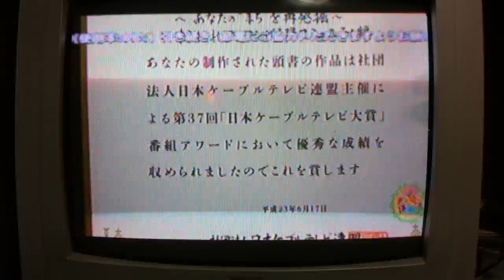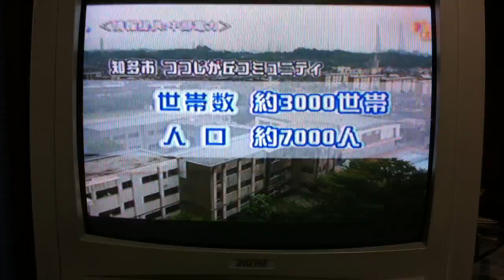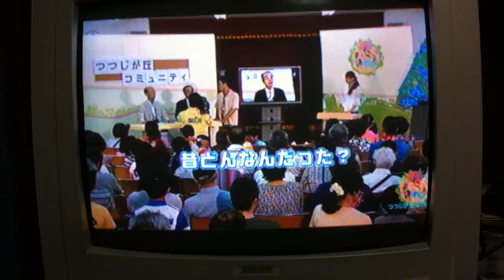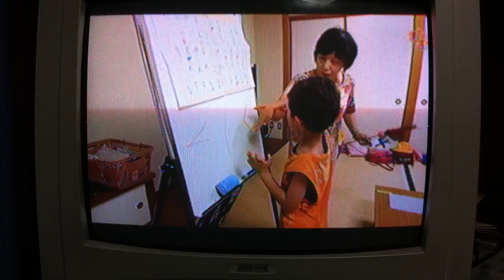Tsutsujigaoka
Community Center
 Julho 2011